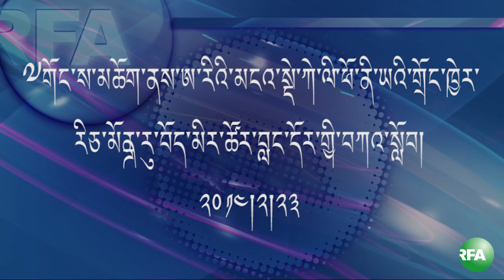H.H Dalai Lama visits Tibetan Commuinty Center in Richmond California USA,Sunday,Feburary 23,2014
ཨེ་ཤེ་ཡ་རང་དབང་རླུང་འཕྲིན་ཁང་གི་དྲ་བརྙན་གསར་འགྱུར། Radio Radio Free Asia Tibetan Video report from California by dolkar. Feburary 23, 2014.  We would like our viewers to give comments or suggestions so we can continue to improve our programs. Thank you